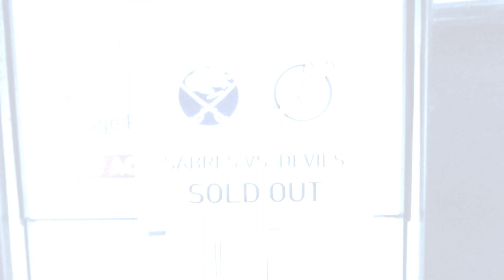MY BUFFALO NHL TRIP!!! Rasmus Dahlin First Game 2 Goals, 3 Assist!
This is my first Vlog of a new series I am starting. I am a Filmmaker and I travel and Film many different projects. In this Vlog I got to travel to Buffalo, NY to Film the NHL Prospects Tournament and interviewed 1st Overall draft pick  Rasmus Dahlin!!!